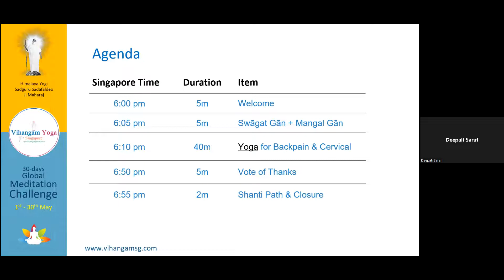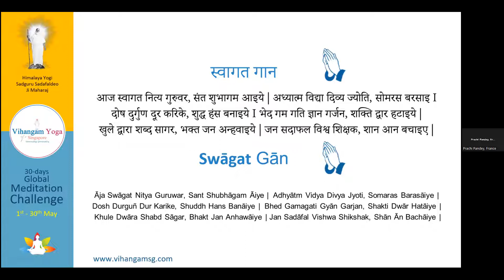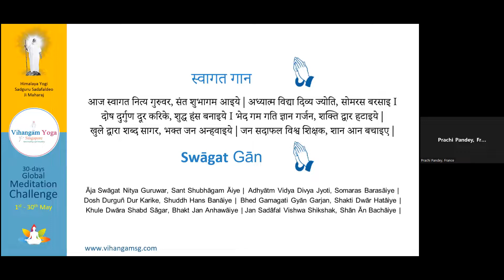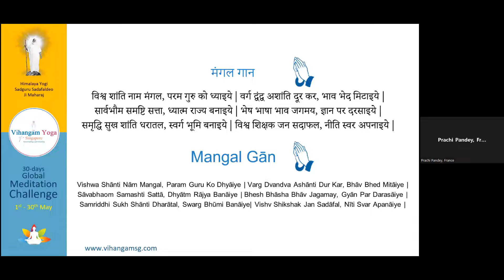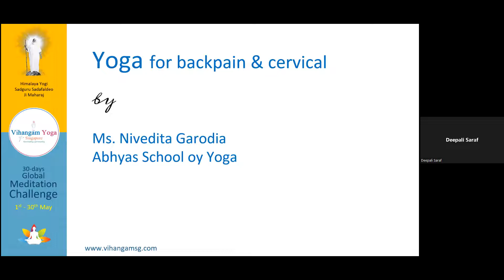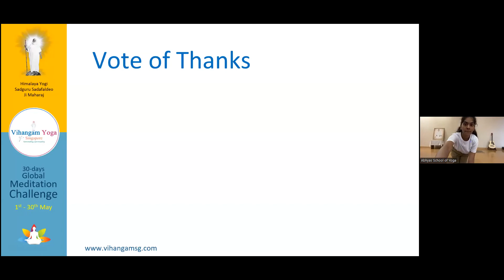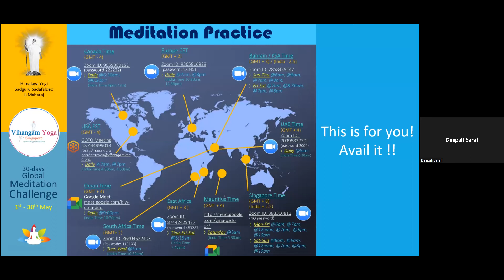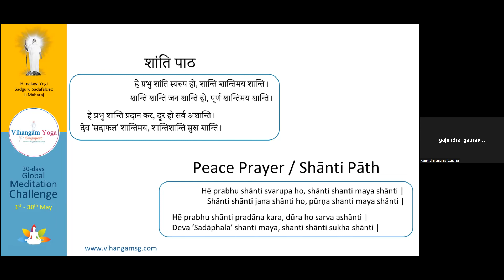Yoga for Back Pain & Cervical by Abhyas School of Yoga | Day25 | 30-Days Global Meditation Challenge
Yoga for Back Pain & Cervical by Abhyas School of Yoga on Day 25 of the 30-Days Global Meditation Challenge.
It is indeed the need of the hour for us to be at the peak of our mental capacity, and intellectual capacity, at the same time keeping the body fit. If the body is not fit then the mind simply won't work that efficiently, because all the energy will be going into treating the body, curing the body, and we cannot afford to do that, can we.
Abhyas School of Yoga is going to impart you that level of efficiency, if you practice, if you keep yourself disciplined, it will take you to that level where you are efficient with what you do & how you conduct yourself. To take us through on Yoga for digestive system, Today we had Ms. Nivedita Garodia Ji with us and it was amazing to practice the asanas with her.